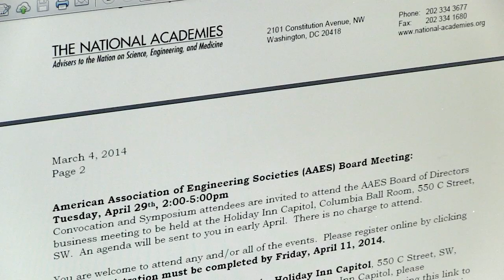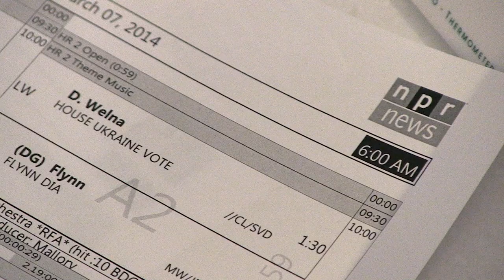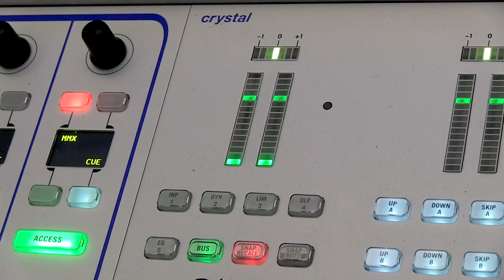Joe Palca, NPR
Joe Palca is one of the best science storytellers out there. In his 20 years as an NPR science correspondent he's covered all sorts of obscure topics, from soccer-playing robots and oyster glue to turtle paleontology and tumor paint. He finds the humor in the serious and the thoughtful in the funny, usually by focusing on the human elements of stories.

"Stories are usually about people, those are the ones we remember. We don't remember stories about transuranic elements," Palca says.

We visited Palca at NPR headquarters in Washington, D.C., where we got a behind-the-scenes tour of his program, Joe's Big Idea.